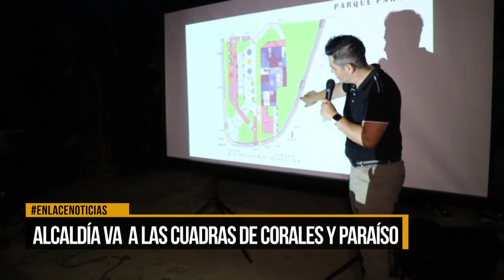Alcaldía va a las cuadras de corales y paraiso